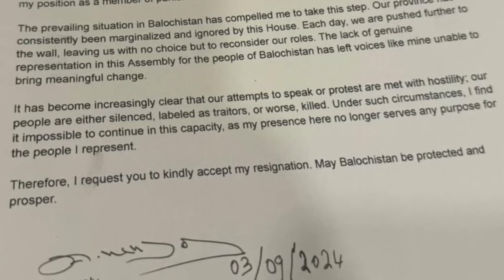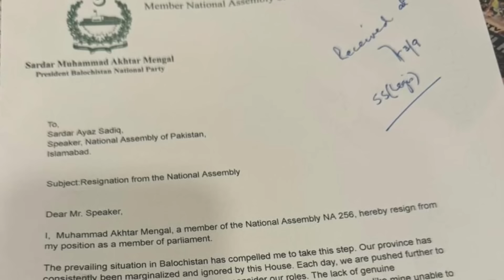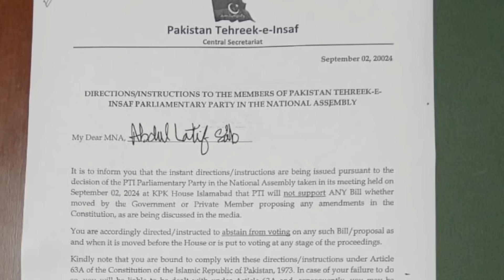Khan’s Strategic Shift: PTI Reshuffles Plans | What’s Happening in Islamabad?